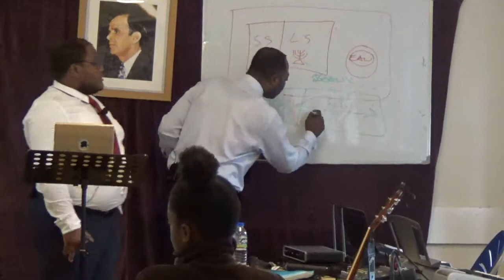LES COUPES ET LES FLEAUX (PART 2)